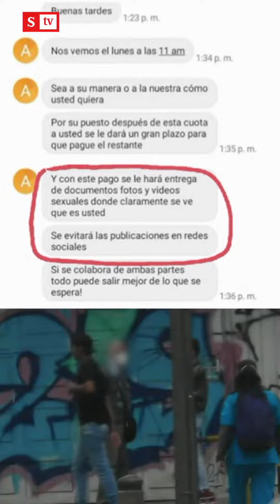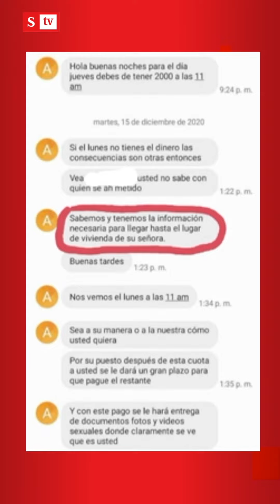Joven buscaba cambiarse de sexo: el dinero lo reunía a través de extorsiones | Semana Tv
Insólito: este joven, por medio de extorsiones, buscaba reunir dinero para cambiarse el sexo. Una de las víctimas ya le había entregado $60 millones para que no publicara videos íntimos, según la Policía. Esta es la historia.